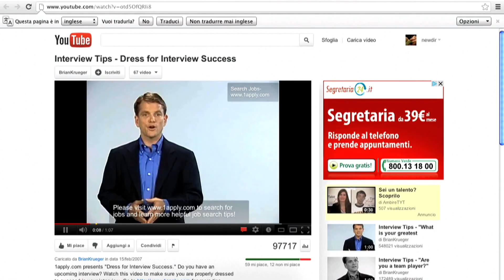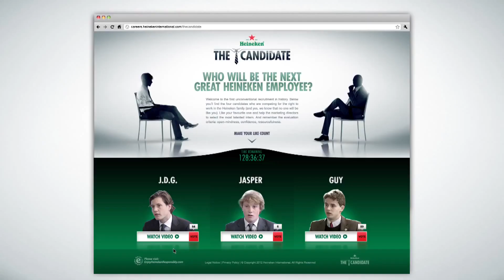Marketingmannen - Heineken: The Candidate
Liked this commercial? and Facebook Facebook.com/marketingmannen